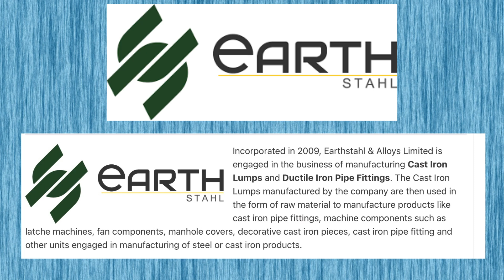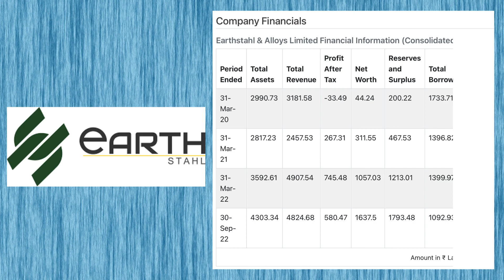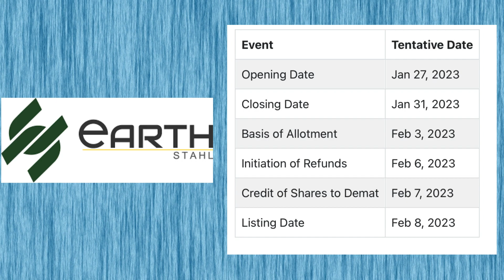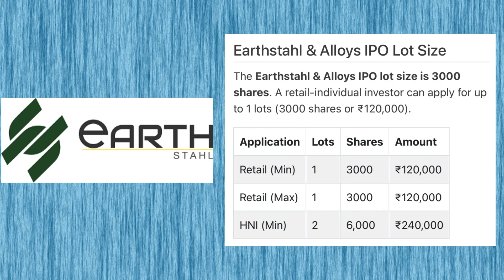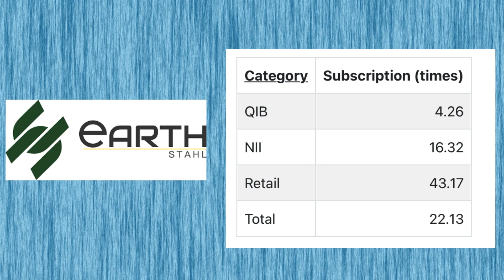EarthStahl Alloy SME IPO | Full Detail Review | Apply or Not ?? | Latest GMP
EarthStahl Alloy SME IPO Review
Apply or Not ??
Latest GMP Details
Complete Analysis

Time stamp
00:00 EarthStahl SME IPO
00:20 EarthStahl Company Business
00:49 Financials of EarthStahl sme ipo
01:58 Objectives of EarthStahl SME IPO
02:12 EarthStahl SME IPO dates
02:58 Lot size in EarthStahl SME IPO
03:38 EarthStahl SME IPO Subsription
04:29 EarthStahl SME IPO GMP

About us :
This channel is designed to educate stock market beginners by providing detailed analysis for various stocks as well as information on upcoming IPOs and SME.